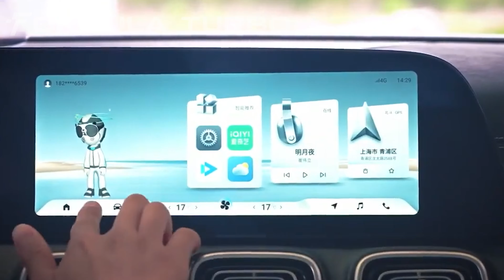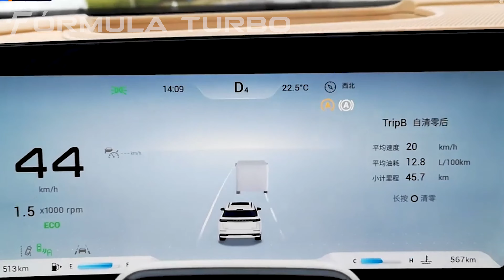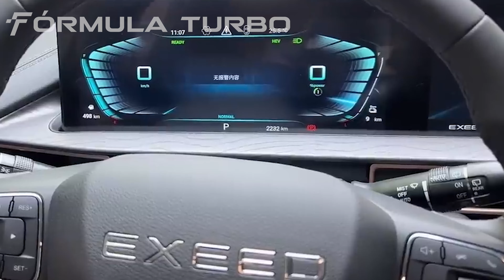🚨 CHINESES LANÇAM NOVO SUV DE EXTREMO LUXO! CHERY TRAZ MAIS UM CARRO PARA FROTA: CONHEÇA O TIGGO 9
Curtiu o vídeo de hoje e quer ficar por dentro das novidades que acontecem no mundo automotivo?

0:00 Fórmula Turbo
0:10 Já deixou teu LIKE?
0:50 Inscreva-se

Caso queira falar sobre algo que não concordou, pode entrar em contato comigo pelo e-mail público do Canal, que fica na aba "sobre" do YouTube.